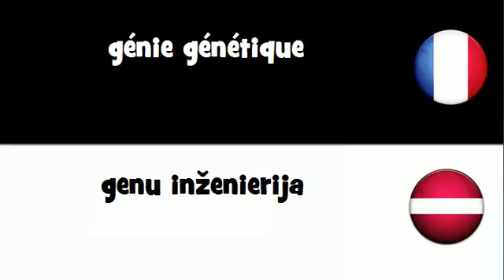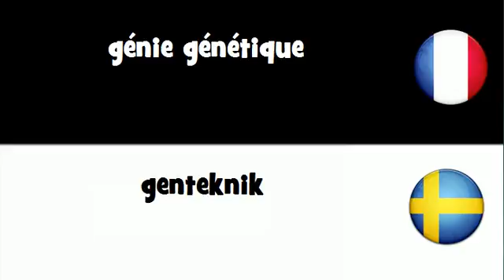Traduction en 20 langues # génie génétique